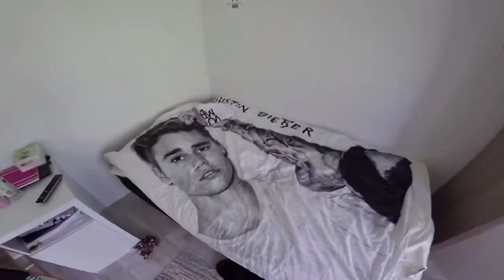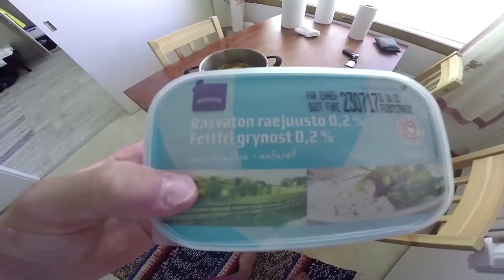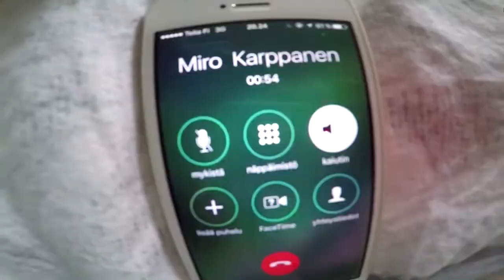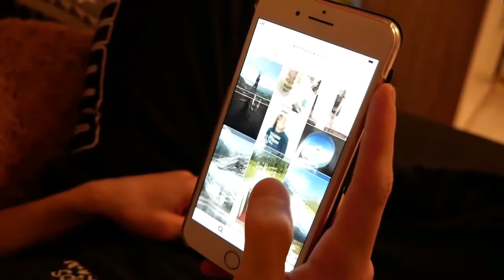Tribute to Remi Lindholm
Songs used in the video:
Remi Lindholm (born 17 January 1998) is a Finnish cross-country skier who competes internationally.

He represented his country at the 2022 Winter Olympics.[1] During the 50 kilometre freestyle he suffered a frozen penis. This was the second time in his career that this happened.[2]